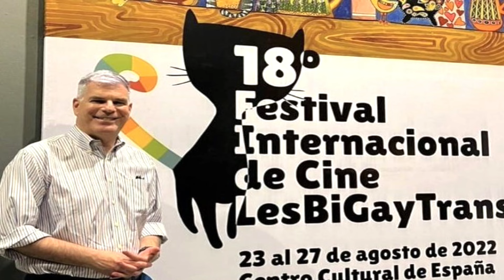BM Online - Albert Campos analiza tras anunciarse un nuevo embajador de EEUU en Paraguay (24.07.24)